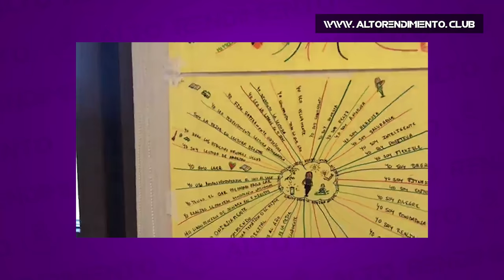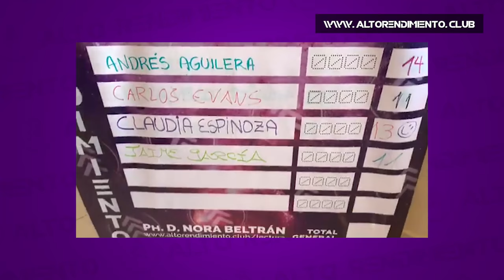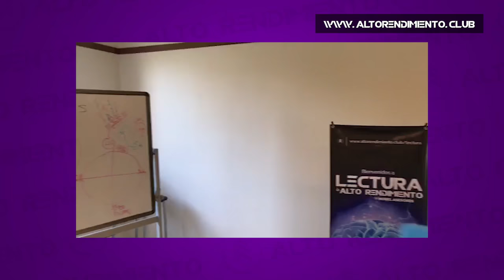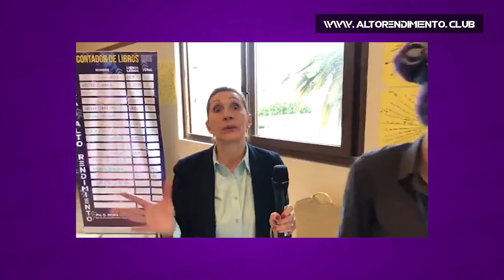Testimoniales Cochabamba "Saber de que somos capaces"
Testimoniales completos Cochabamba Septiembre 2018

Mariela Amparo Calderón Huanca  "Saber de que somos capaces"